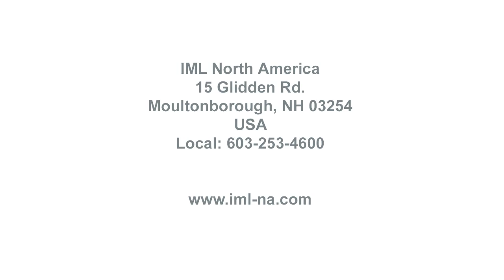Utility Pole Inspection with the IML-RESI F-Series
Demonstration of an utility pole inspection with the drilling resistance device IML-RESI F-Series.